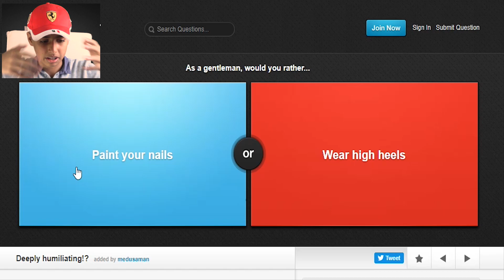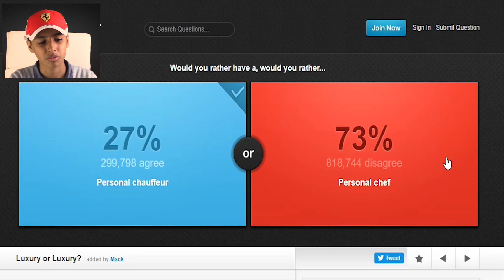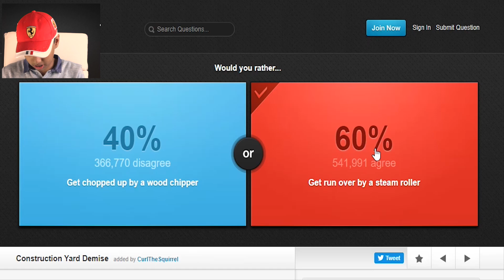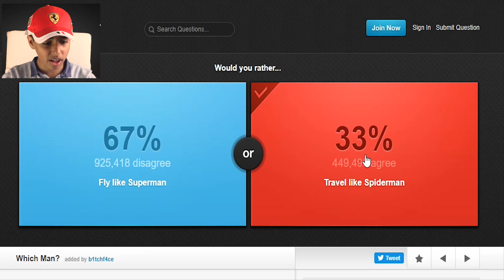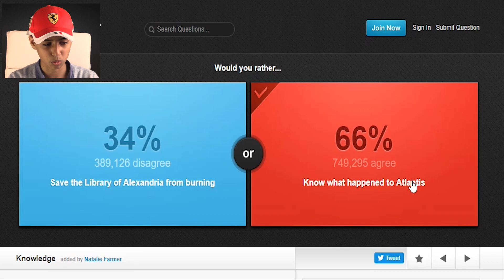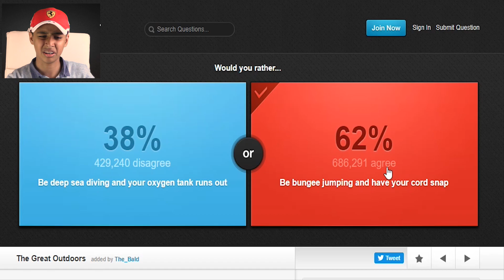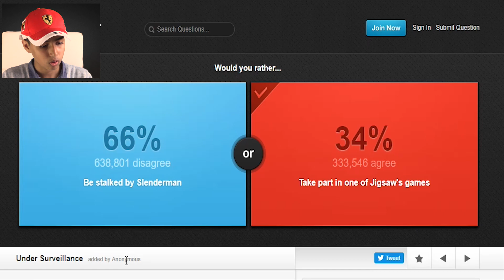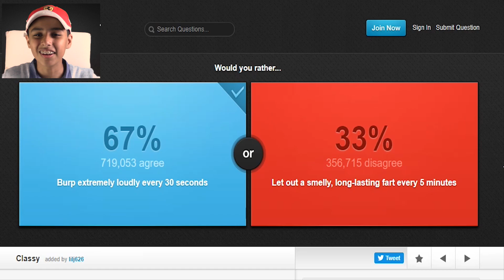LORD OF THE RINGS OR HARRY POTTER? | Would You Rather #2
Gollum or Voldermort?